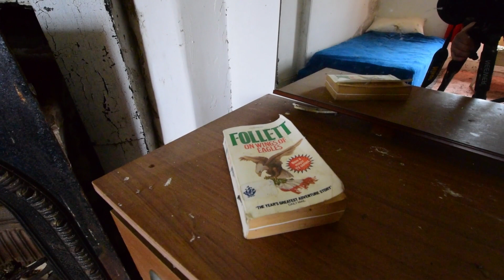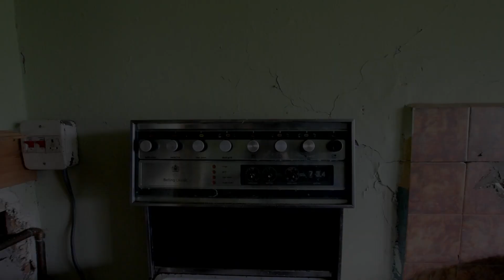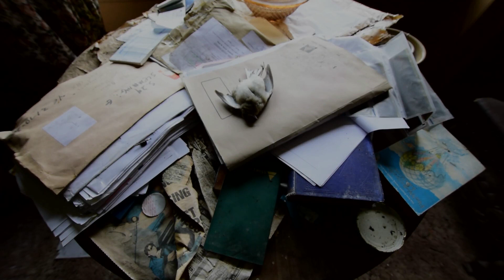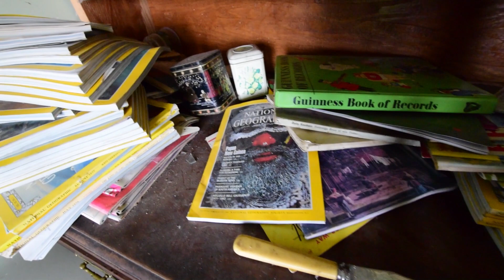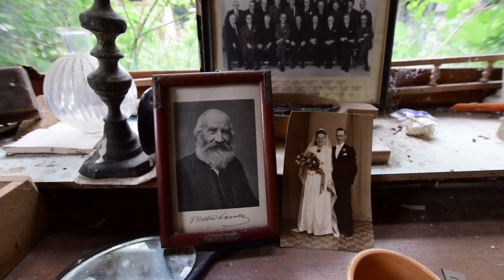Abandoned Untouched Houses & Chapel - Time capsule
Abandoned time capsule houses and a chapel all in the same woodland